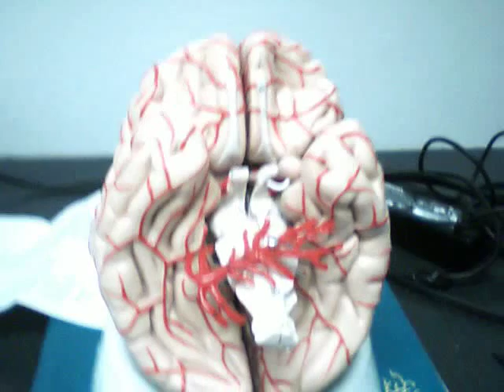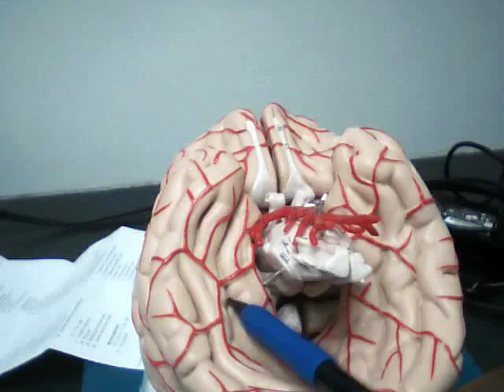Rhinal sulcus and Occipitotemporal gyrus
I found out where they were so here u go...